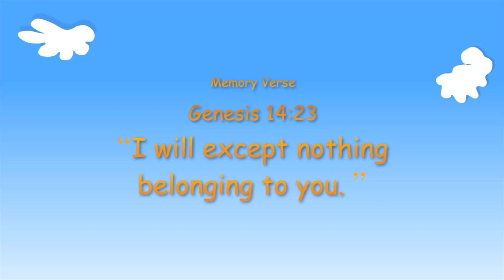Children's Sabbath School - March 23, 2024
Join us for fun Sabbath songs, exciting nature nuggets, interesting mission stories from around the world and each week's Sabbath School lesson!